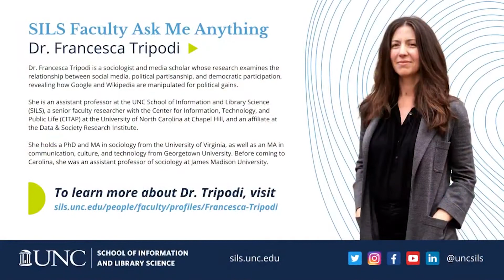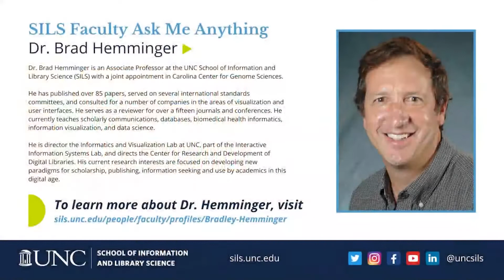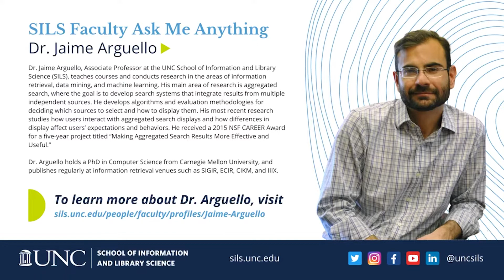Faculty Ask Me Anything: Francesca Tripodi, Brad Hemminger, and Jaime Arguello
Get to know three outstanding SILS faculty members.